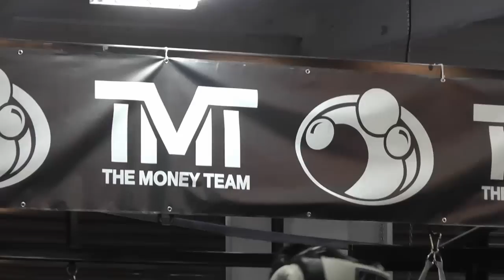ladies putting in work at mayweather boxing club EsNews Boxing